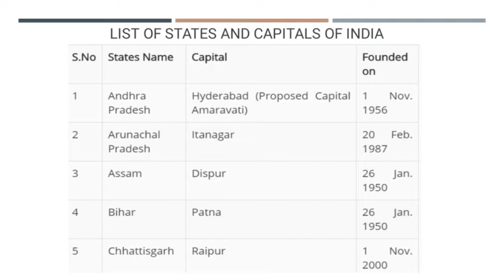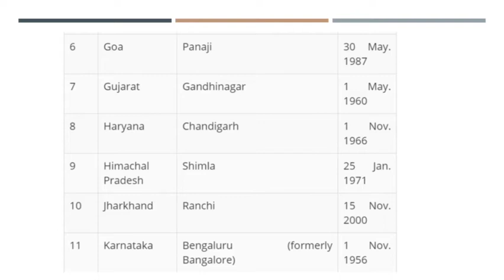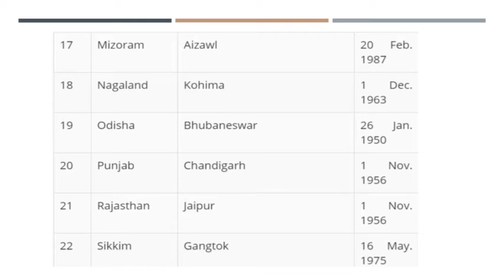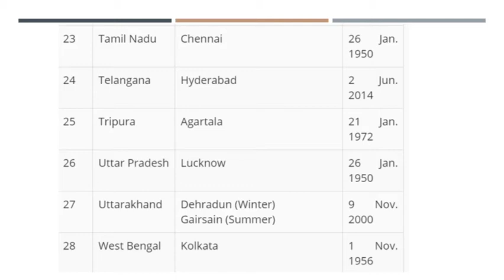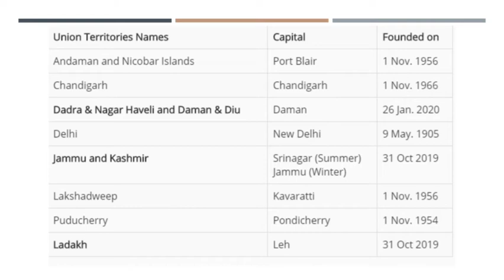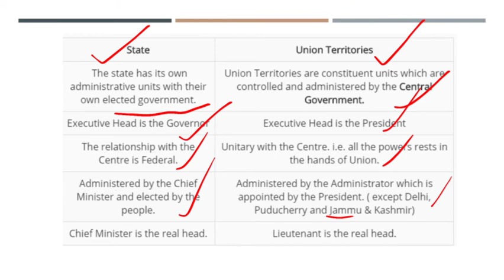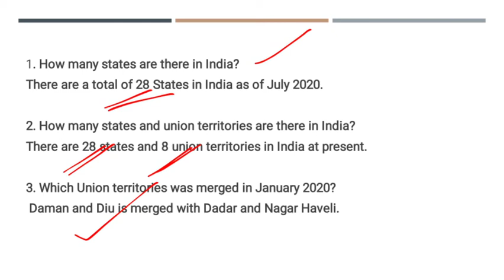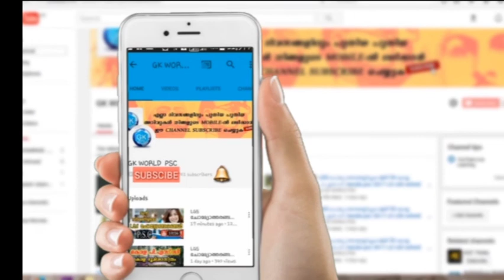ഇന്ത്യൻ സംഥാനങ്ങൾ കേന്ദ്ര ഭരണ പ്രദേശങ്ങൾ |Indian States and UTs 2020 Updation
kerala psc,
kerala psc exam,
kerala psc guide,
kerala psc app,
kerala psc age limit
kerala psc,
kerala psc exam,
kerala psc channels,
c krishnan kerala psc,
kerala psc degree level,
kerala psc district